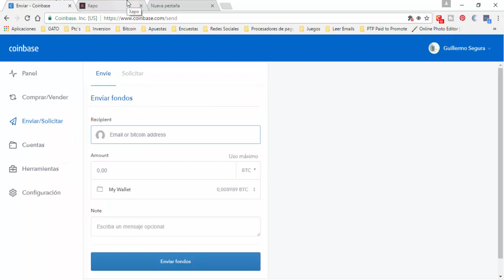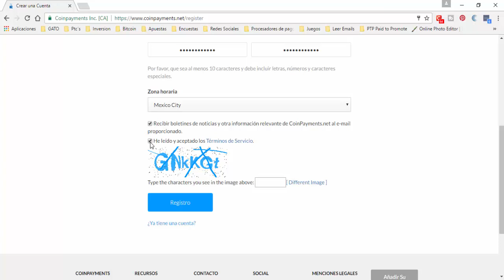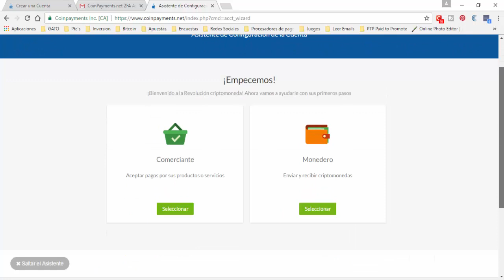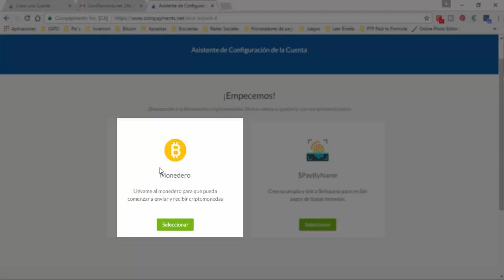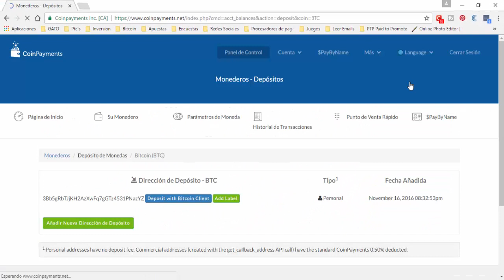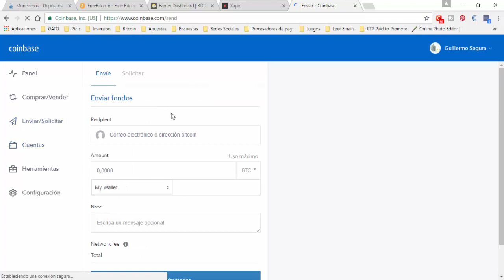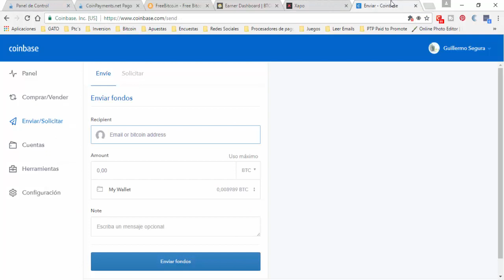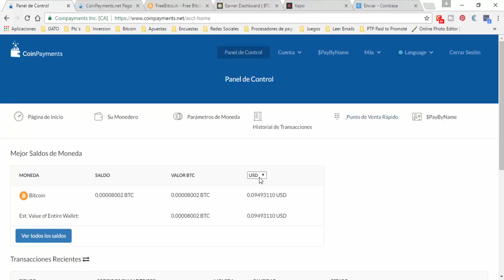Bitcoin Wallet, La Mejor Cartera 🔐 Para Bitcoin y Criptomonedas Comisiones Mas Bajas ⬇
Te Recomiendo Ver "Yo Trabajo Desde Casa Con La Mejor Pagina De El Mundo, [ Como Ganar Dinero en Internet ]"

Bitcoin Wallet, La Mejor Cartera 🔐 Para Bitcoin, Comisiones Mas Bajas ⬇ [ Quiero Dinero ]
Últimamente las bitcoin wallet mas populares, y claro que me refiero a Coinbase y Xapo han implementado una política de cobro de comisiones verdaderamente altas por ello aquí una excelente opción con comisiones mas bajas y con muchas mas opciones para recibir, guardar y enviar múltiples Criptomonedas.